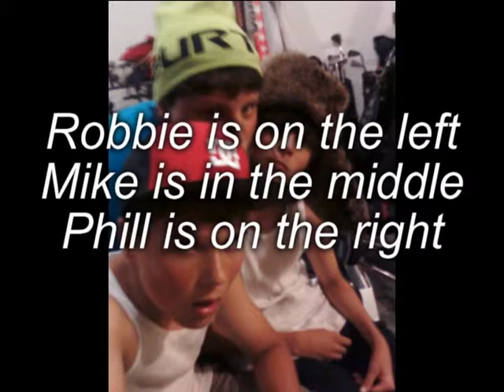MRP introduction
this is a video explaining robbe phill and mikes new acount we will make skateboarding videos and stuff of us fooling around. SONG IS everybody wants some!!-van halen